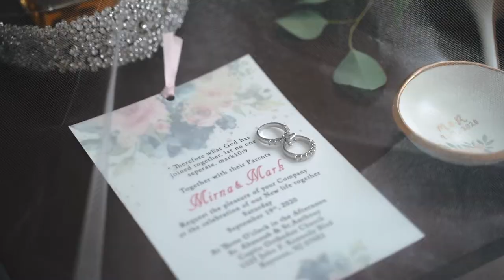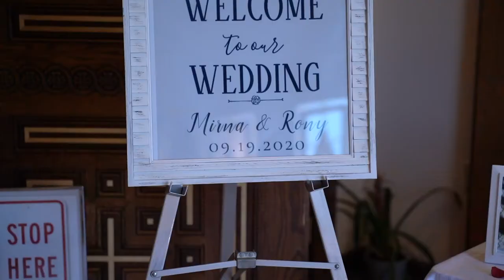Mirna & Mark's wedding Sep 19 2020 Lake @Lake Chateau Banquet Hall